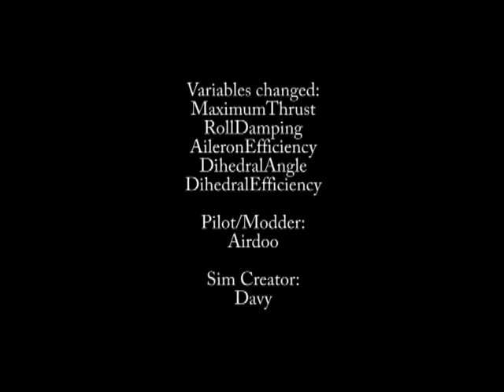RC Desk Pilot Fun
I had some fun messing with the variables for the Cessna model in RC Desk Pilot, which is a free RC simulator available